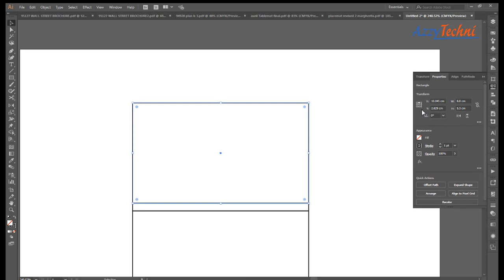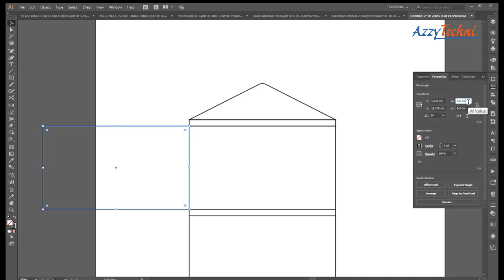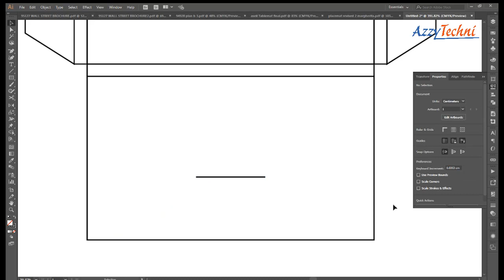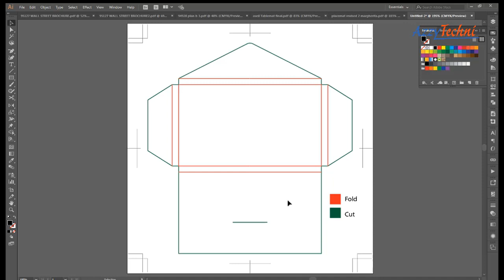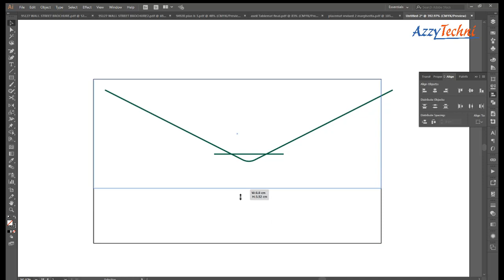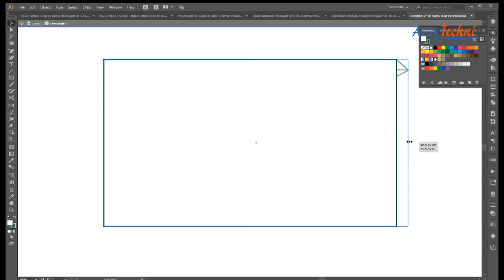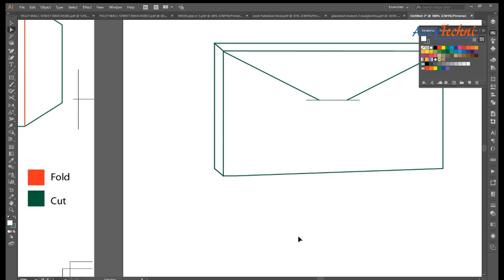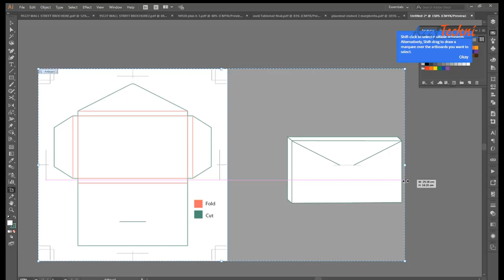diecut dieline for credit / debit / business card wallet - tutorial adobe illustrator cc 2018